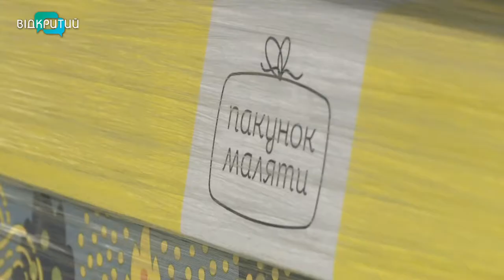Пологові будинки Дніпропетровщини отримали 427 бейбі-боксів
427 бейбі-боксів отримали пологові відділення Дніпропетровщини. У кожному наборі  речі для малюка віком до двох місяців.